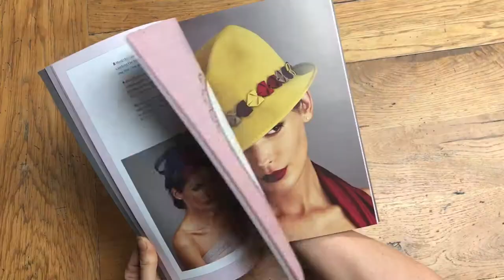Millinery: The Art of Hat Making by Sarah Lomax & Rachel Skinner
Millinery: The Art of Hat Making published by GMC Authors: Sarah Lomax & Rachel Skinner
Esteemed milliners Sarah Lomax & Rachel Skinner show you how to achieve high-end, couture results at home using traditional millinery methods & high quality materials to create 12 striking hats.